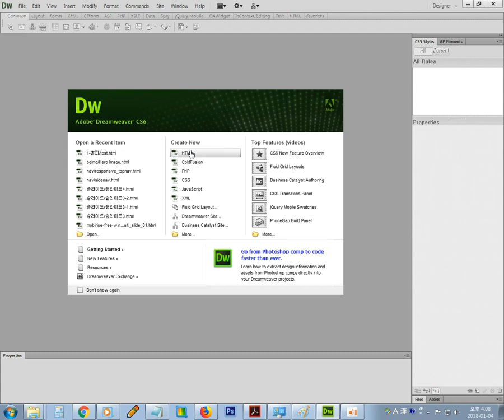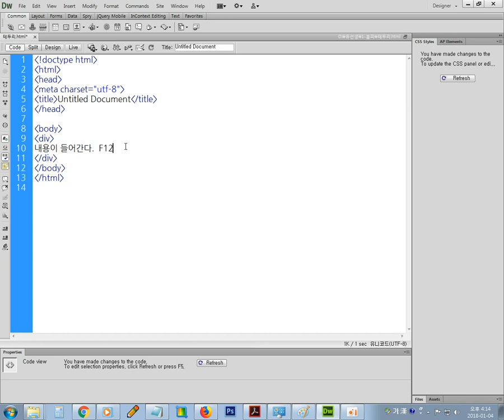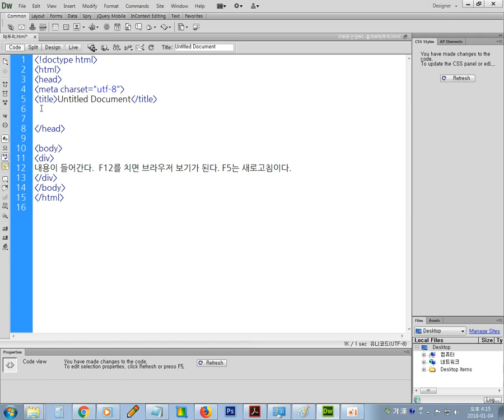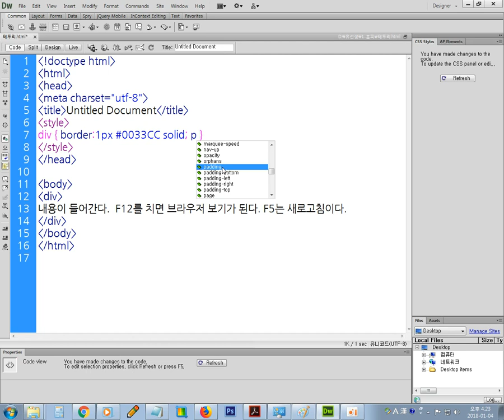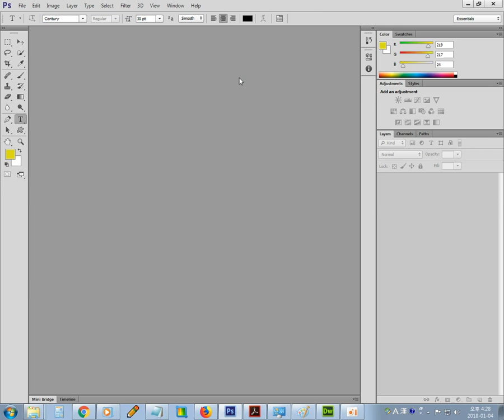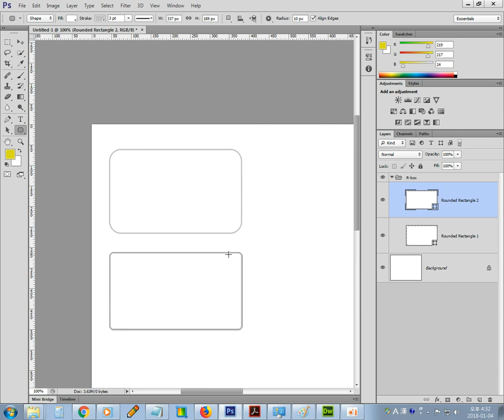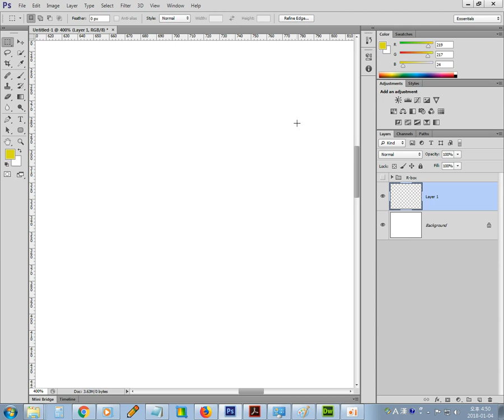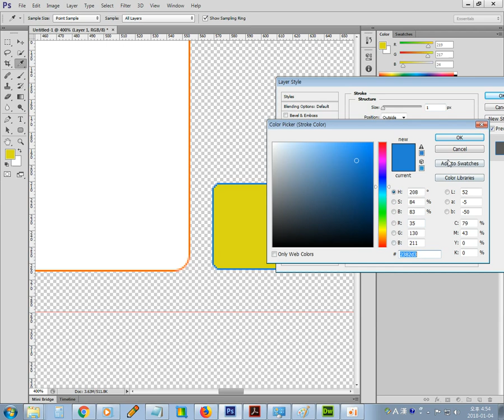포토샵 #020 - 디자인 코딩반영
포토샵으로 디자인 한 결과를 코딩작업시 반영하고 변경하는 부분을 웹에디터(드림위버)를 통해 적용하는 시간을 가져봅니다.